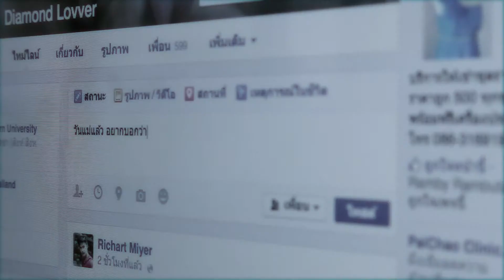Mother Day Promo